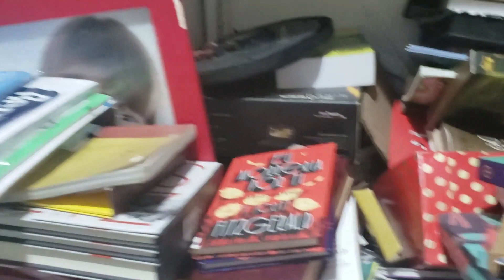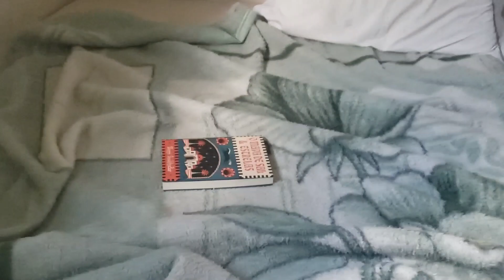TOUR PELA MINHA CASA - Mãe aos 15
💸 Ganhe R$10 agora mesmo baixando grátis o aplicativo PicPay através do ou utilizando o código promocional: 4QUQC8.

💸 Ganhe até R$5.000,00 por mês trabalhando para você mesma! Aprenda a ser uma lash designer profissional no curso mais completo que existe por menos de R$100,00! e saiba tudo sobre o curso antes de comprar.